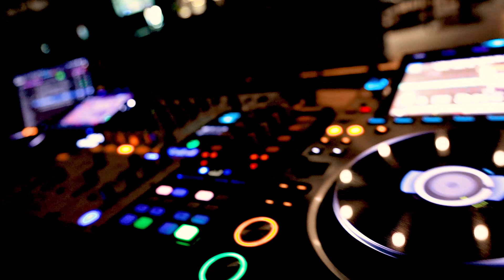Modern Corporate Office Anniversary And Party | Pygmalion wealth Event | SP Photography Studio |SPPS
Corporate Interiors Video and an office Anniversary pooja ceremony of Pygmalion wealth, Bengaluru covered by SP Photography Studio, Rajarajeshwari Nagar, Bangalore.

Brief about our studio : Hi and Smiling morning everyone. SP Photography Studio is an internationally and nationally awarded Photography studio at Rajarajeshwari Nagar. We provide inhouse solutions for all the photography and videography coverage needs. We are experts in Wedding coverages, family event coverages, corporate event coverages, corporate profile videos, industry Ad videos, product shoots, real estate ad videos, baby shoots, maternity shoots and album designing and printing.

Do visit our memory creation photography studio at Rajarajeshwari Nagar anytime when you are free.